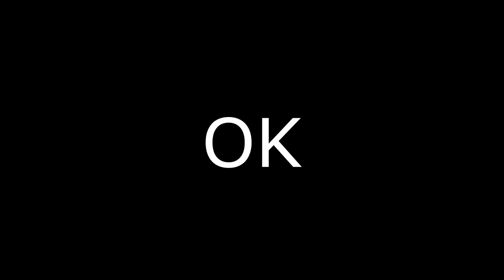GTA V Random Moments ~ Pita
A Walk In The Park 1 - Martin Gauffin